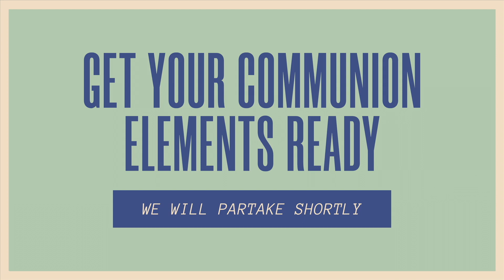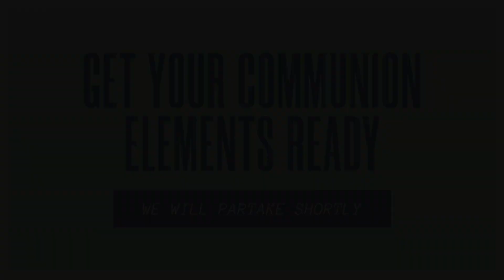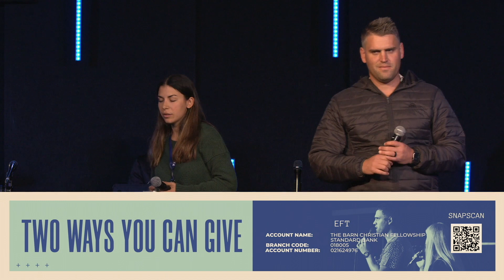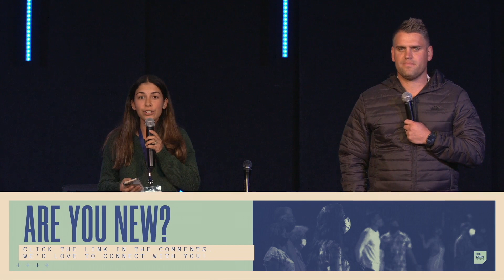Caught in Chaos - Part 3 | Ed Ramsami | Full Sunday Service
Thank you for joining us today, we are so excited to have you in church with us today!

If you are a visitor, making a commitment to Christ, would like to join a watch party or life group, or have a prayer request please fill in the form below so that we can connect with you: